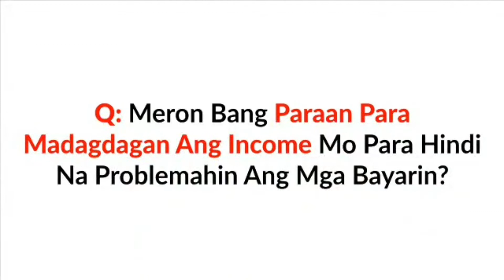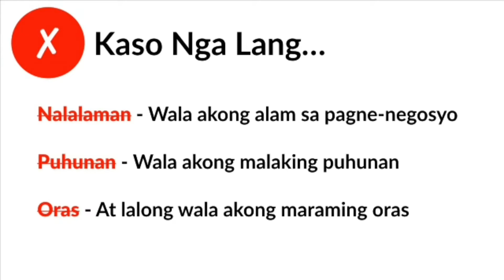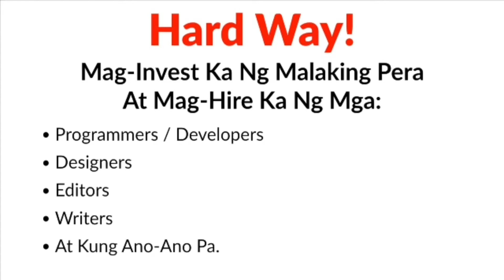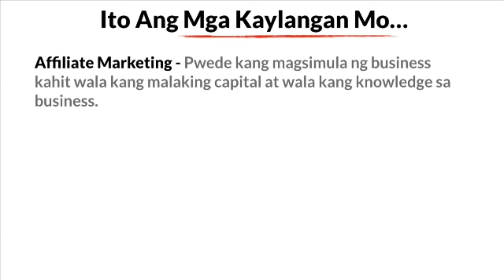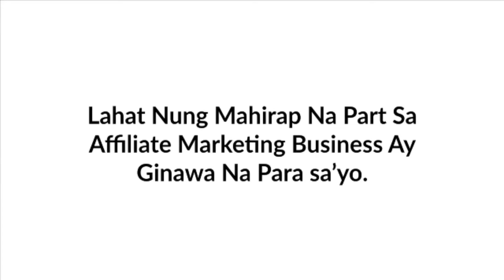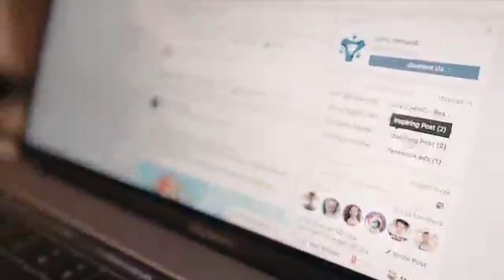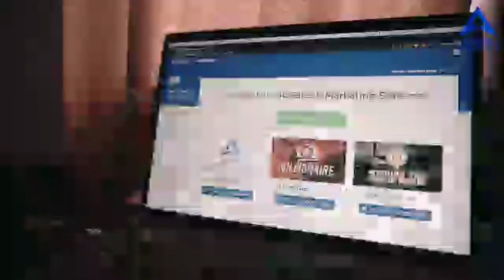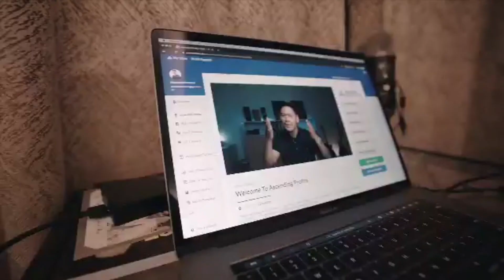Ascending profits video 3: sales & mktg.system/ fernan nicer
To all filipinos who wants to increase their income,have more freedom, escape 9-5 work grind../ fernan nicer